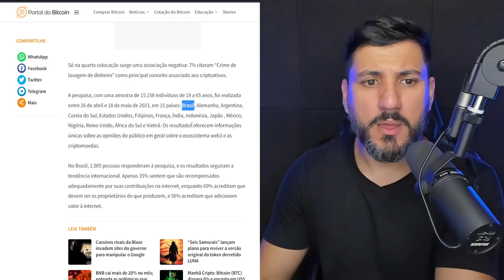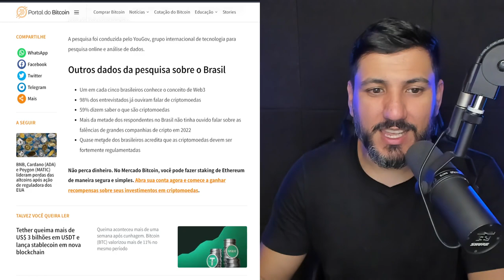QUASE TODO BRASILEIRO JÁ OUVIU FALAR DE BITCOIN